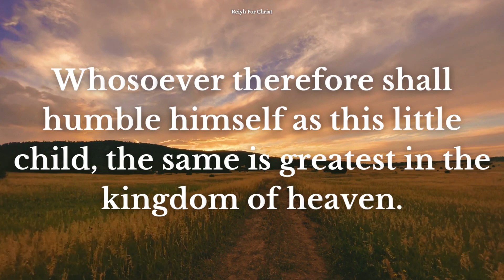Daily Bible Verse | September 5 | Reiyh For Christ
Date : 05/09/2023

Prayer